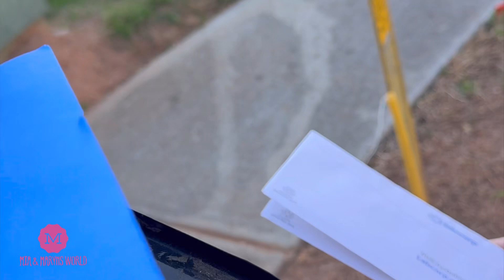CARNIVAL RIDES, FUN! BUNGEE TRAMPOLINE! CARWASH FUN! AND MORE FUN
Come along with Mia-Rose & Maryn to have some carnival fun! We jump on the bungees, ride ponies, ride the swans, swings and so much more!

miaandmaryn